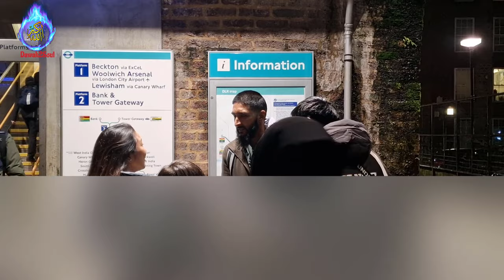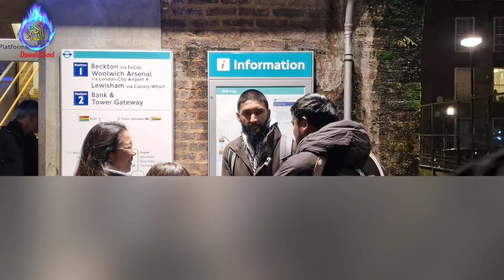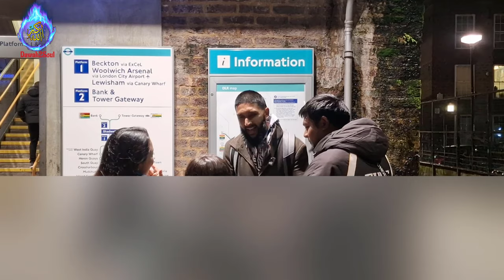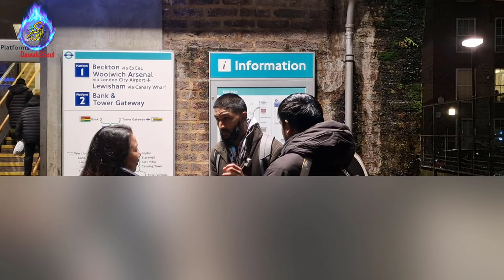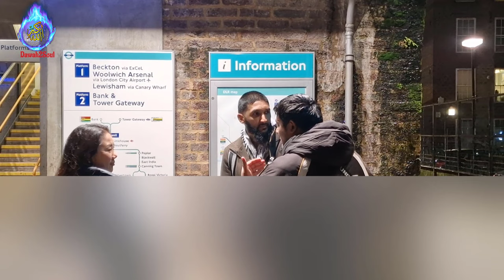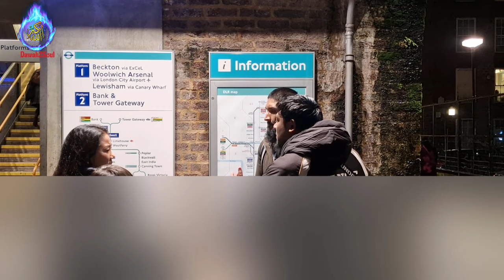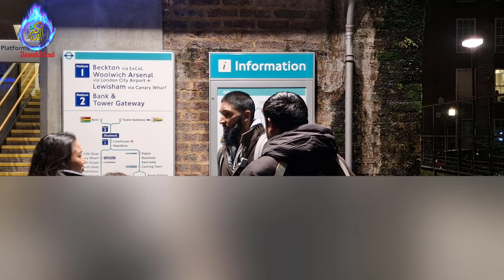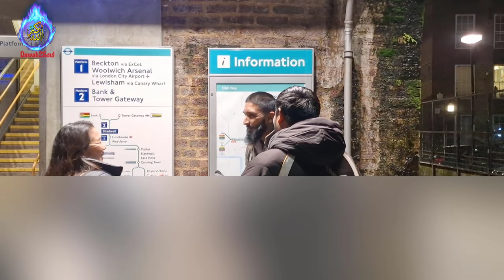Buddhist lady Asks Muslims How you can Say God is Allah Without Proof but Convinced! Ridwan & Raihan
A Buddhist Woman Explores the Concept of the Divine with a Muslim, Pondering if it Could be Jesus or Another Entity Beyond Allah"